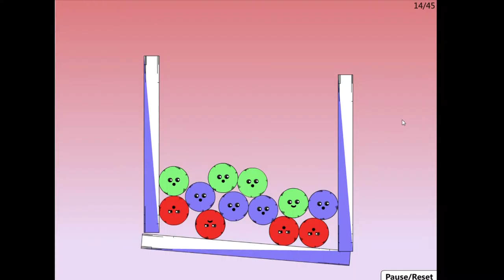Red Remover Walkthrough level 14 Diffusion on PAR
Game: Red Remover

Remove the red shapes without the green ones falling off the screen. This starts out easy but after level 10 things get a little more interesting…

Game was made by:  TheGameHomepage and GazThomas

This is walkthrough nr 14 in Red Remover and the level is called Diffusion and the lvl is solved on par.